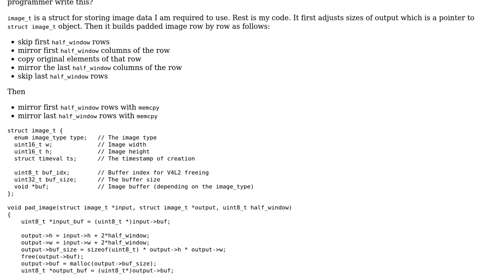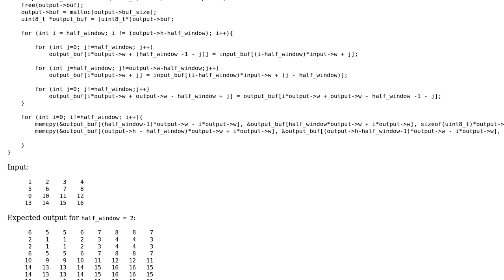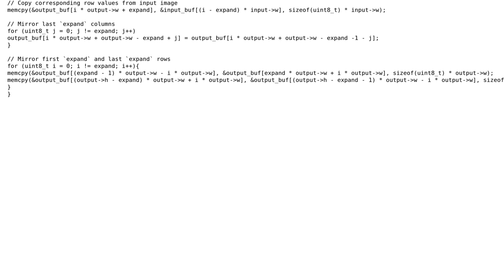Efficient image padding in C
With thanks & praise to God, and with thanks to the many people who have made this project possible! You are responsible for your own actions.